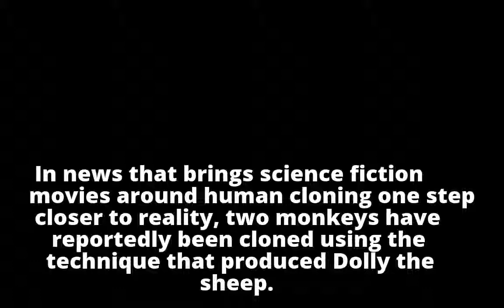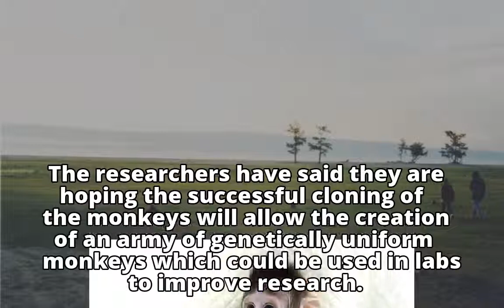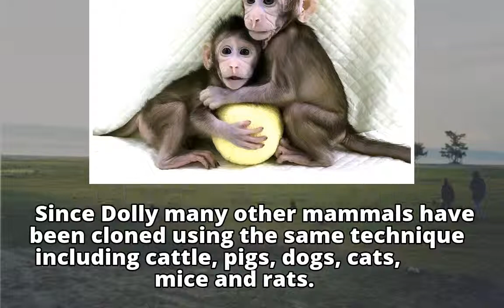China ‘successfully clones monkeys’